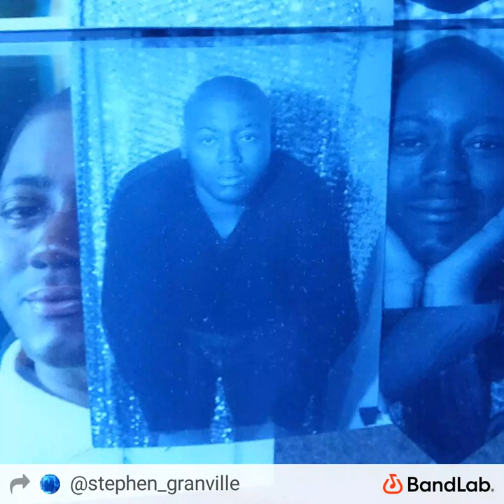SPREAD YOUR WINGS VOL 1 🔥 by Stephen Granville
possitiity